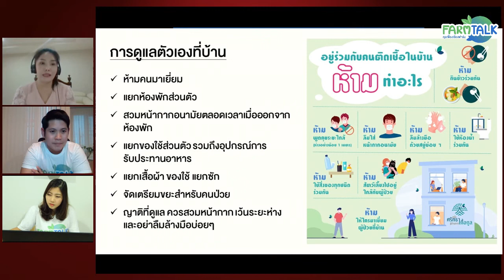ผู้ป่วยโควิด...อยู่ร่วมกันได้ไหม? l Farm Talk คุยเฟื่องเรื่องฟาร์ม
ในบางกรณี เช่น แม่ป่วย และลูกป่วยด้วย สามารถอยู่ร่วมกันได้ไหม?
ต้องปฏิบัติตัวอย่างไรบ้าง?
Farm Talk คุยเฟื่องเรื่องฟาร์ม ทุกเรื่องน่ารู้ในแวดวงปศุสัตว์
วันนี้พาไปชวนคุยกับคุณหมออาสา เพื่อให้เป็นประโยชน์ต่อชาวปศุสัตว์ที่ต้องอยู่ร่วมกันในฟาร์มอย่างปลอดภัย

รับชม ep.31 ไขข้อข้องใจ Home Isolation กับหมอป้อ

ตอนที่ 1 : ตรวจโควิดด้วย Antigen Test Kit ครั้งแรก ผลเป็นลบ! ต้องทำอย่างไรต่อ?

ตอนที่ 2 : เมื่อติดโควิดแล้ว...แจ้งใคร ช่องทางไหน ได้บ้าง?

ตอนที่ 3 : ใคร...รักษาตัวแบบ Home Isolation ได้บ้าง?

ตอนที่ 4 : เขียว เหลือง แดง...อาการแบบนี้อยู่ระยะไหนแล้ว?

ตอนที่ 5 : ผู้ป่วยโควิด...อยู่ร่วมกันได้ไหม?

ตอนที่ 6 : จะดูแลตัวเองและทานยาอย่างไร เมื่อรักษาตัวแบบ Home Isolation?

ตอนที่ 7 : เมื่อมีผู้ป่วยหรือผู้มีความเสี่ยงในฟาร์ม ควรทำอย่างไรบ้าง?